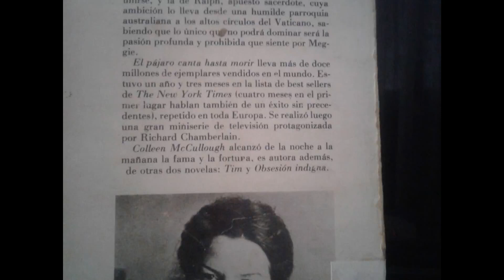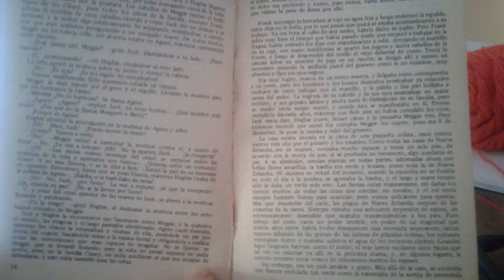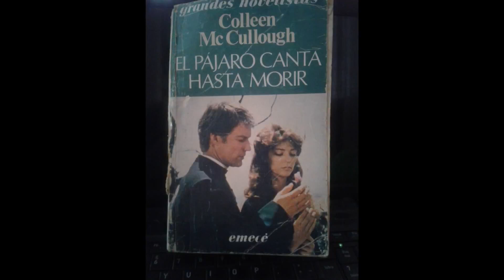El pájaro canta hasta morir Colleen Mc Cullough